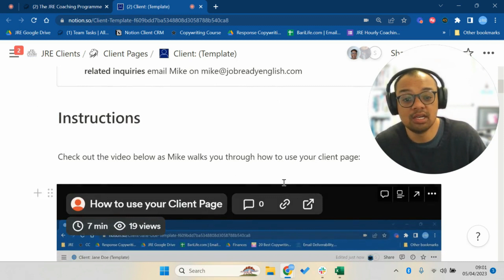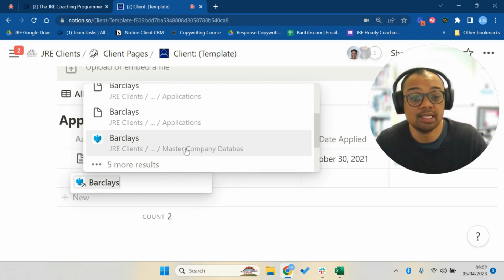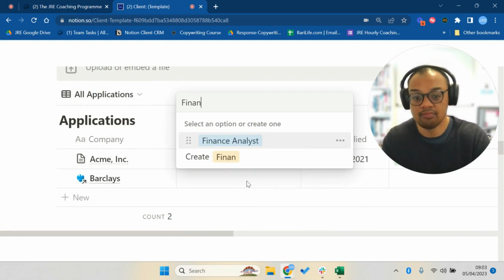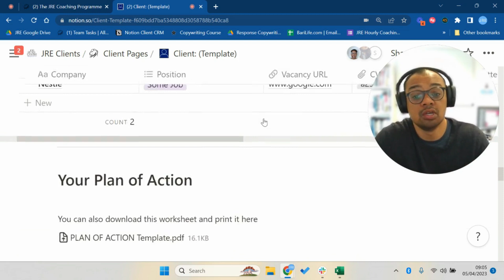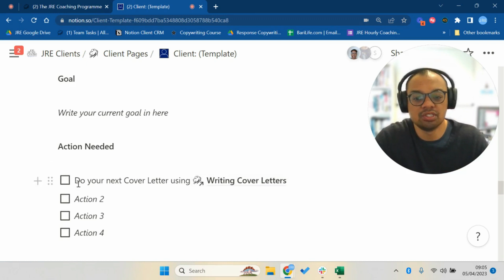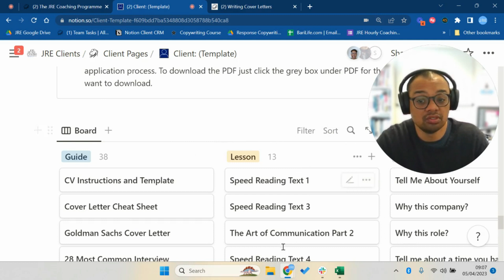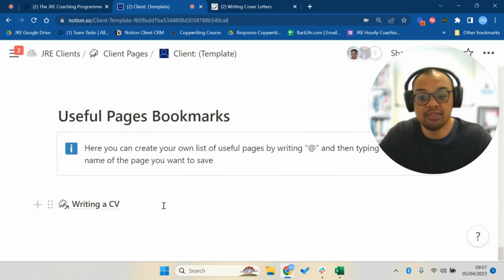Unleash the power of Notion to accelerate your job hunt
In this video, we're going to show you how to use Notion to accelerate your job search. Notion is an amazing tool that can help you get a job faster, and we're going to show you how to use it to your advantage.

Notion makes it easy to find the jobs you're targeting, and it provides you with industry-specific data that can help you target your job search. We'll also show you how to use Notion to create a powerful resume and cover letter, and we'll provide you with some tips on how to network for a job.

So whether you're a recent graduate or you've been out of college for years, this video is for you! We'll show

Got your first interview coming up? Here's 5 Top Tips to make it your last interview!

📩 [FREE DOWNLOADS] The 28 Most Common Interview Questions asked in 90% of interviews and more
✍️ [FREE COURSE] Get your first, next or last interview with our Free Application Success Secrets Course

⭐ Learn to Pass the Interviews for 80+ World Class Companies
⭐ Guide to find a job in the UK as an International Student
⭐ How to Find a Great Job Step by Step
⭐ Awesome Answers for 50+ Interview Questions
⭐ 40+ How To Videos for Common Job Hunting Problems

🎒 OUR TWO POPULAR COURSES 🎒

Our courses have been taken by 6,500+ people in 180 countries, here’s our two best sellers:

🎒 Acing Assessment Centre Bundle
🎒 Interview Success Secrets

🆓 FREE COURSES 🆓

Check out our 2 free courses on Skillshare (Sign up for free for 30 Days Using the Link Below)

🆓 Got an interview coming up? Check out our free video interview masterclass:
geni.us/passtheinterview
🆓 Need an interview? Crush your free cover letter with this free short course

🫶 Get 1 free month of Skillshare and learn thousands of awesome new skills to get hired
🫶 The best productivity app to use when looking for a job (which we absolutely love and use all the time) Notion

🐦 CONNECT ON LINKEDIN